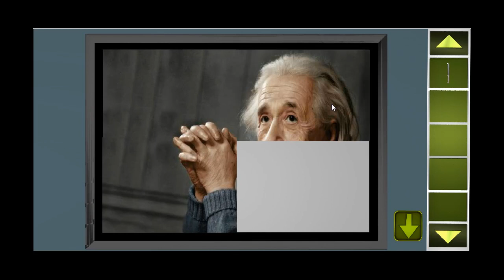Escape Puzzle Chemistry Lab Level 8 Walkthrough